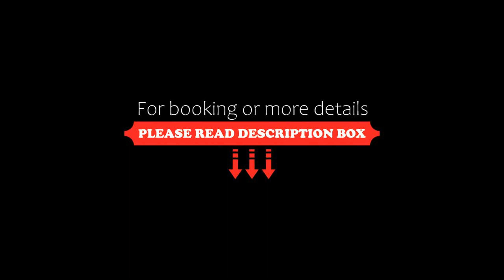Villa Opali, Kassandria, Greece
About Property:
You're eligible for a Genius discount at Villa Opali! To save at this property, all you have to do is sign in.
Located just 400 m from Elani Beach, Villa Opali offers accommodation in Kassandria with access to a shared lounge, a garden and a shared kitchen. This beachfront property offers access to a patio, a tennis court, free private parking and free WiFi.
The villa features a DVD player, a kitchen with a mi...
Property Type: Hotel
Address: Elani, Kassandra, Kassandria, 63077, Greece
Searching For
1. Villa Opali - Kassandria - Greece
2. Villa Opali - Kassandria - Greece Address
3. Villa Opali - Kassandria - Greece Rooms
4. Villa Opali - Kassandria - Greece Amenities
5. Villa Opali - Kassandria - Greece Offers and Deals
Audio Credit:
Track Title: Reasons To Hope
Artist: Reed Mathis